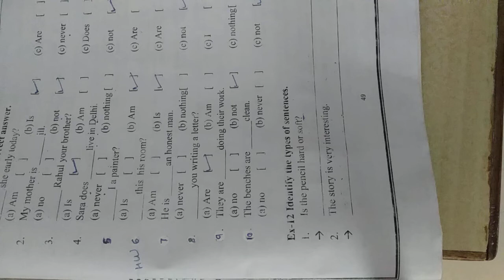STD-2#ENGLISH GRAMMAR#LE-13#TYPES OF SENTENCE#EXERCISE-12